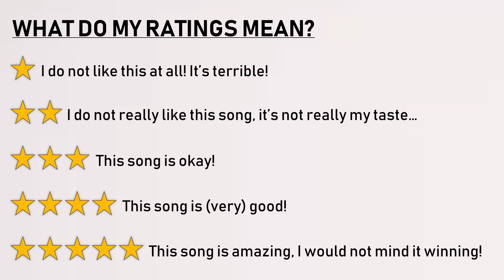ESC 2019 - My top 3